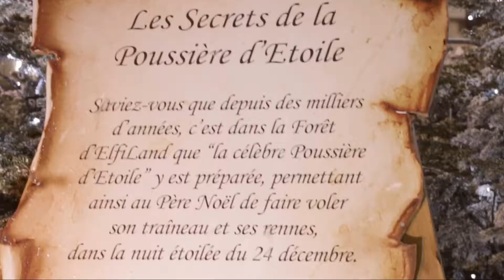[ TEASER ] NOËL À TOULON - 2018 | © CEDRIC BODARD PHOTOGRAPHE